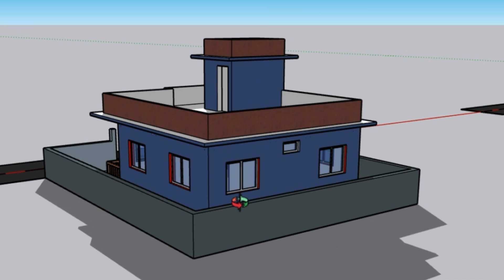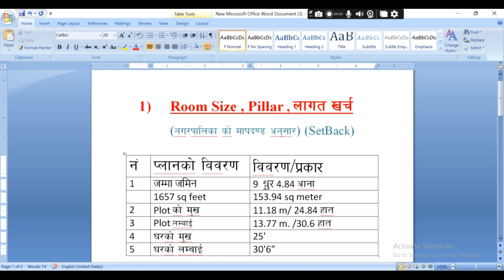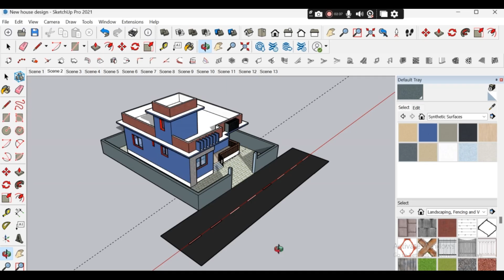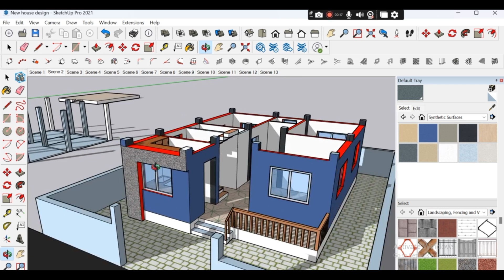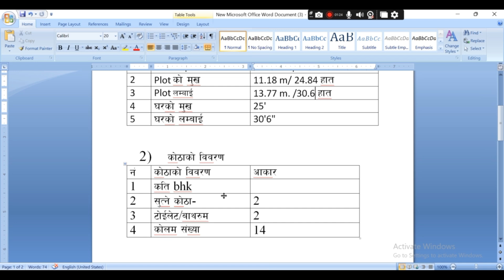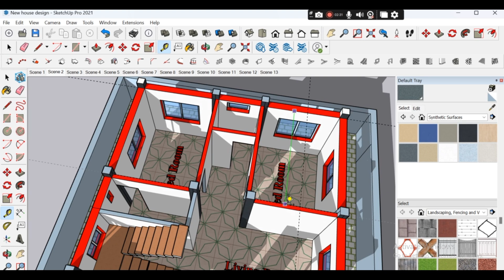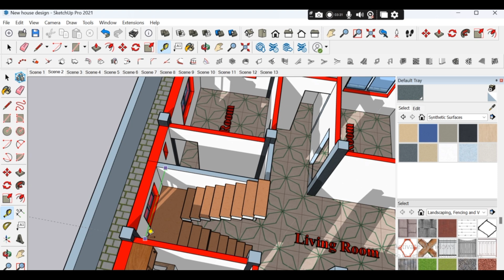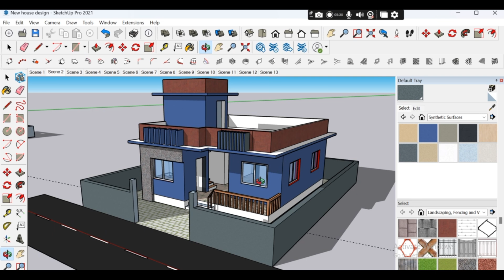एक तल्ले घर को नक्सा | One Story Building Drawing | Low budget house design | 2BHK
एक तल्ले घर को नक्सा | One Story Building Drawing| civilengineering | @civilcrazenepal1995